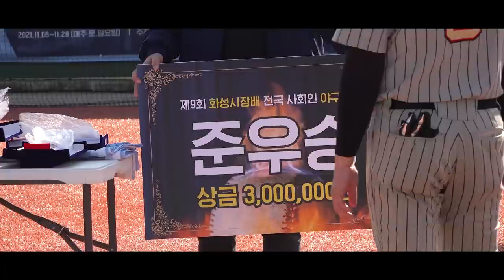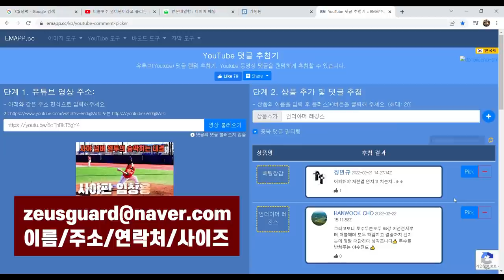진짜 뱀직구를 던지는 사야끝판대장의 전국대회 결승전2#야구#임창용#김광현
화성시장배 전국사회인야구대회
비출부 결승전 에이포스 vs 풍산화이터스의 후반부 경기입니다

1,2부의 시각에서 4부경기를 폄하하거나 반대로 4부리거가 1,2부의 경험없이 경기문화에 대한 지나친 비평은 삼가 부탁드립니다